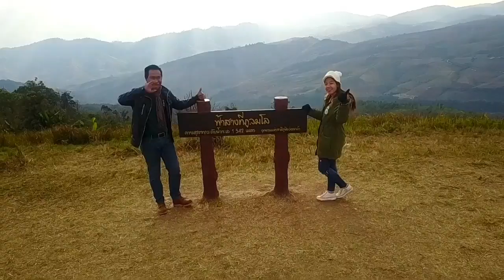ภูลมโล 30 ม.ค.60